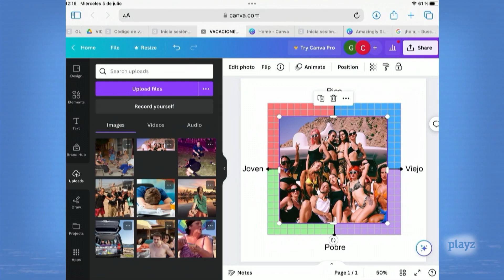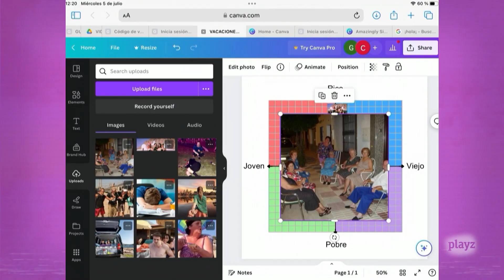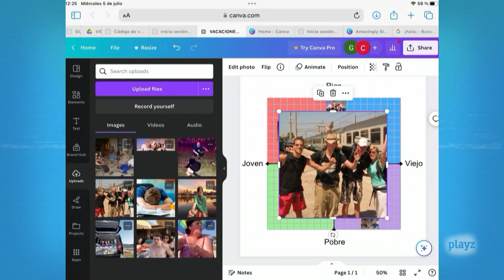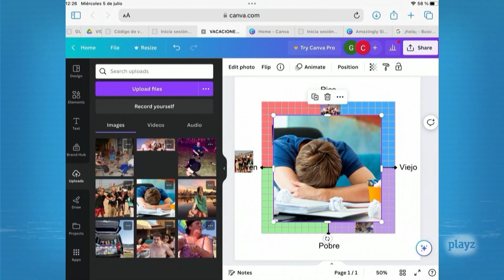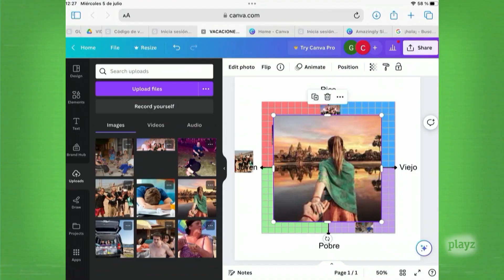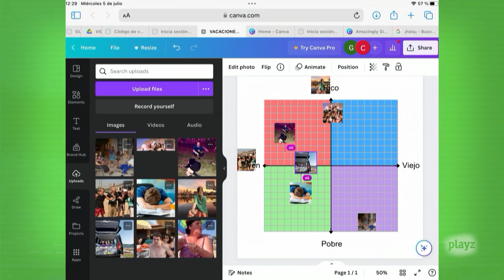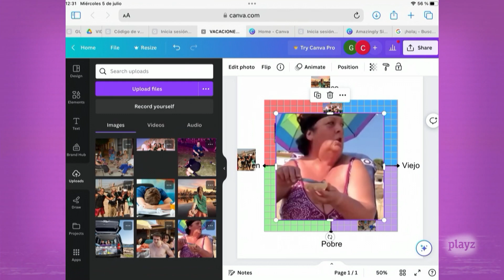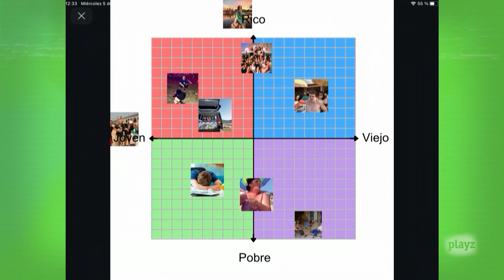La Pija y la Quinqui: Political Compass | Gen Playz XL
La Pija y la Quinqui elaborando un “political compass” de los diferentes planes vacacionales, pero en función de edades y presupuestos. Nuestros colaboradores favoritos intentan categorizar los planes de la gente dentro del saco de pobre o rico. ¿Hay más gente en yates ahora que hace 20 años? ¡Atento! Porque es muy probable que esto te interese.